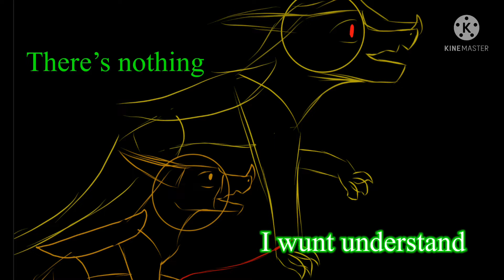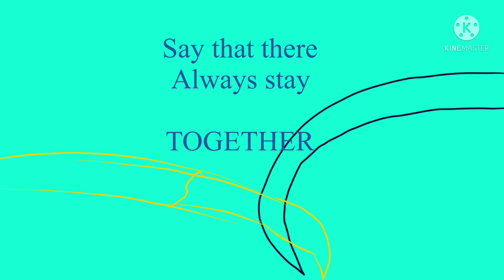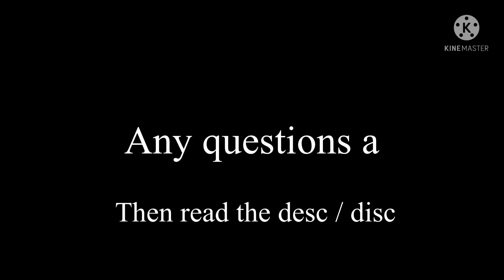Two birds pmv